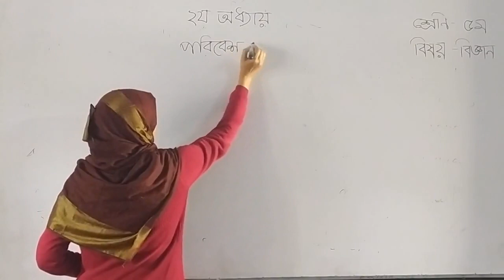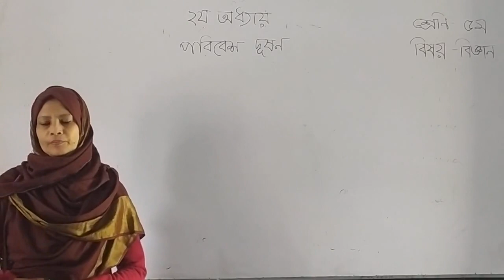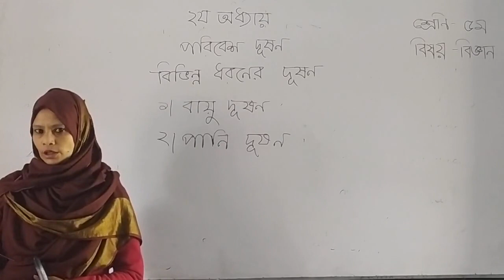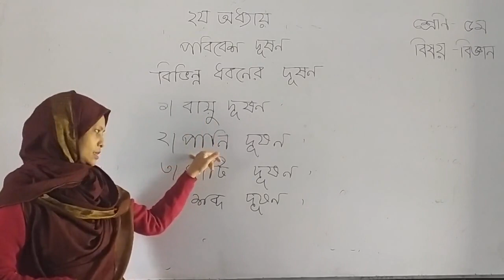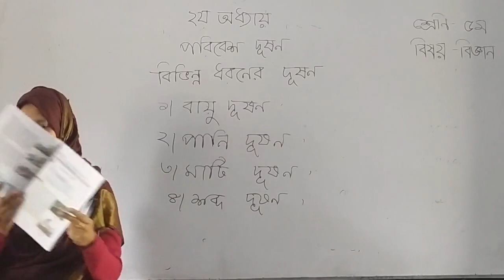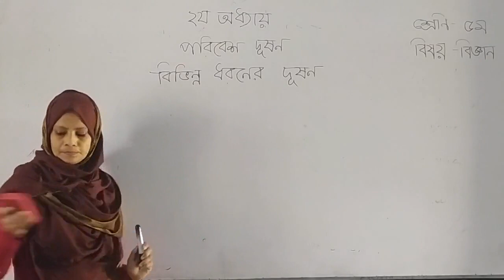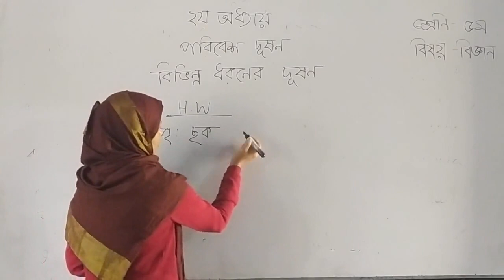শ্রেণি: পঞ্চম, বিষয়: বিজ্ঞান (বিভিন্ন প্রকার দূষণ)